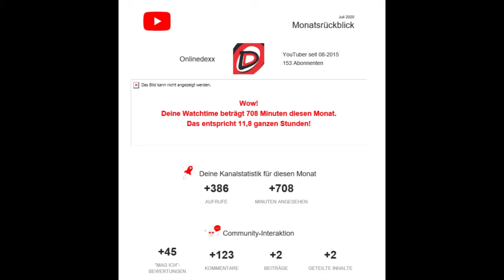Dead by Daylight Stream Highlight #20 | Onlinedexx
Hey was geht ?
[Kein Bock auf Text]
Nix